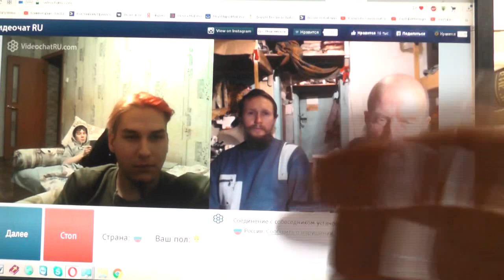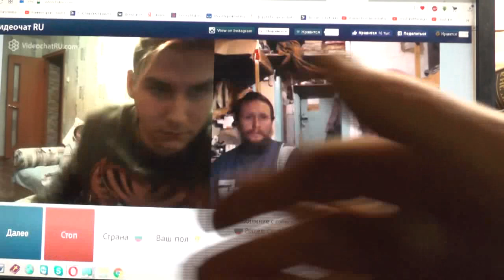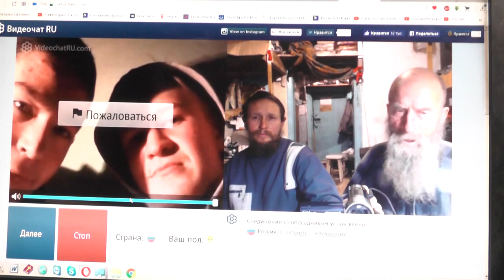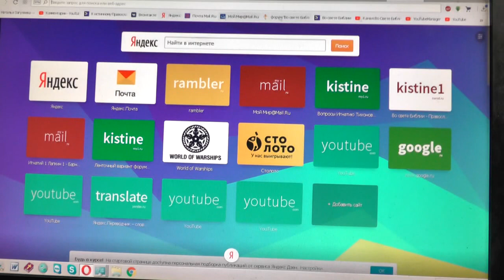№7. Лук. 14:23 …пойди по дорогам и изгородям и убеди придти . Chatroulette. 23.01. 2019